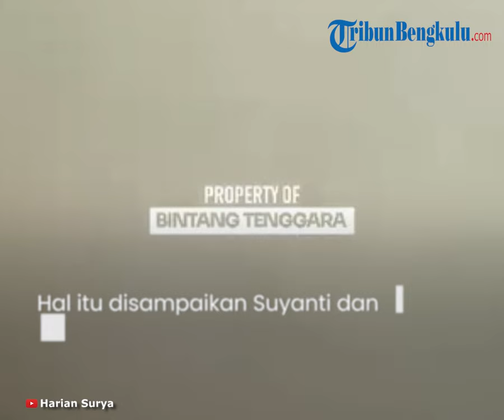'Saya Tidak Akan Berdamai dengan Pelaku', Penegasan Orang Tua Bintang Santri yang Tewas Dianiaya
Orangtua almarhum Bintang Balqis Maulana (14) santri yang tewas dianiaya seniornya di Ponpes Al Hanifiyyah, Mojo, Kabupaten Kediri bakal menolak berdamai dengan pihak pelaku penganiayaan yang telah menewaskan putranya.